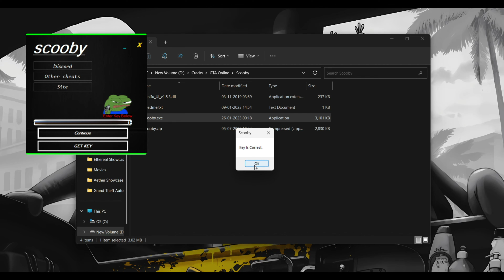SCOOBY SHOWCASE I FREE MOD MENU I $500K $750K MONEY LOOP I MONEY GUN I CLUB SAFE LOOP I GTA ONLINE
I'm back with another showcase of Scooby, a free mod menu. There are many options available in Scooby, such as Player, Network, Weapons, Vehicles, Teleports, etc. Recovery options include the $750K Money Loop, $250K Nightclub safe loop, $1 Billion trade etc.

Menu Controls: Press F5 Key to open the menu in-game.

Timestamps:
00:00 Intro & Injection
00:32 Player
02:46 Network
03:34 Teleport
03:58 Weapon
06:31 Vehicle
08:41 Spawner
09:17 Recovery
09:59 Misc & World
11:20 Settings

Would you like to see a mod menu showcase of your choice?